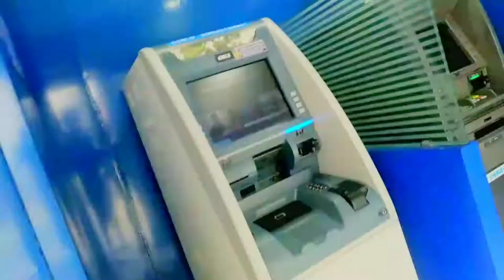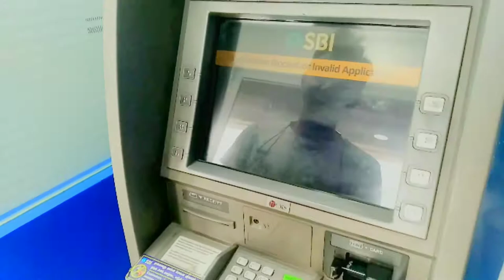Aunuhos bairako hal khaber Bujera Aau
Coimbatore Tamil Nadu ko hal khaber
23 April  MN Sharmah vlog

Instagram.M Ñ Sharmah